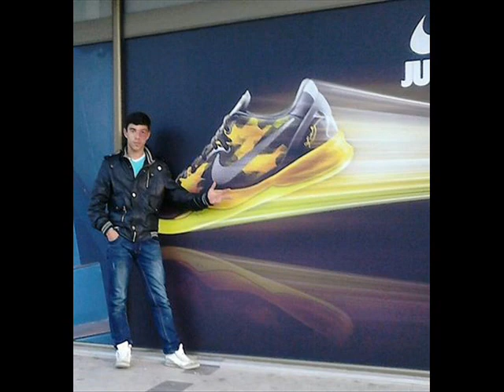Tuga si beskrajno Energy band (ANTONIO JOVIC)